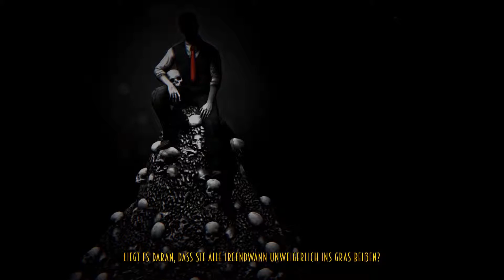BLUES AND BULLETS [EP 02 | 06] - Horror der Vergangenheit 🔍 Let's Play | Gameplay | German | Deutsch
Let's Play BLUES AND BULLETS Deutsch German Gameplay

• Titel: Blues and Bullets
• Entwickler: A Crowd of Monsters